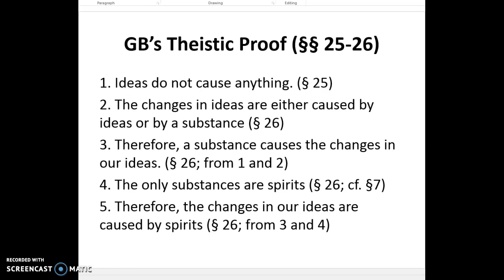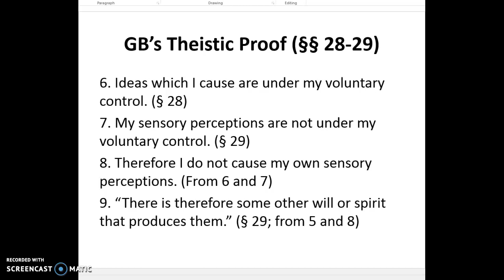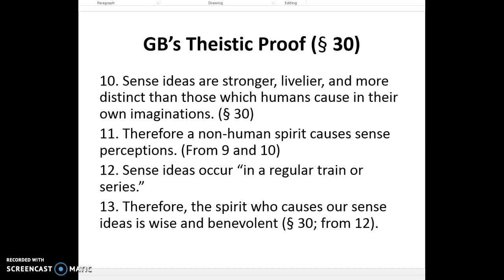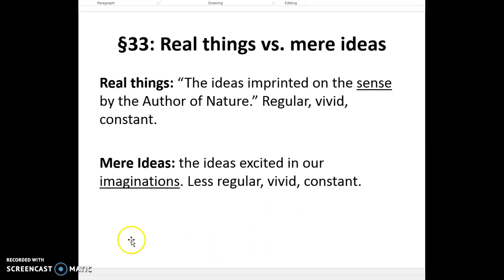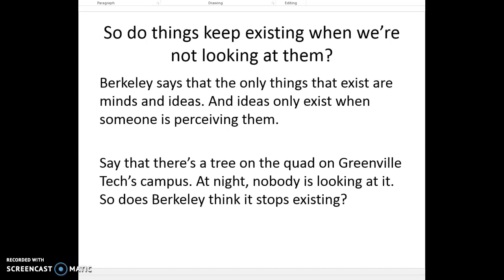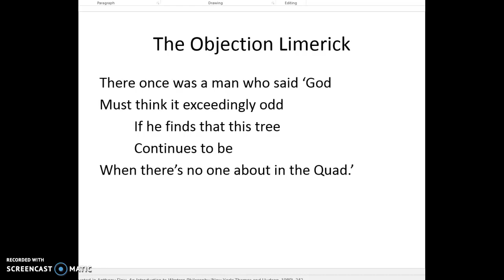Berkeley on God